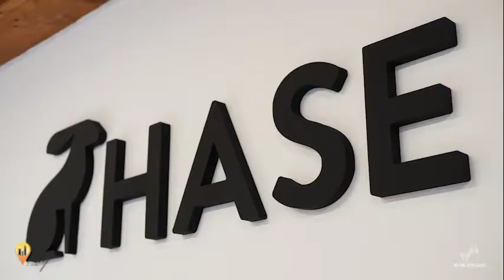Gandolfo Stufe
Prendi parte al cambiamento... scopri la realtà aumentata!